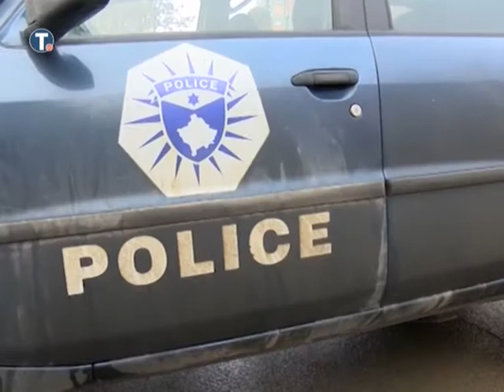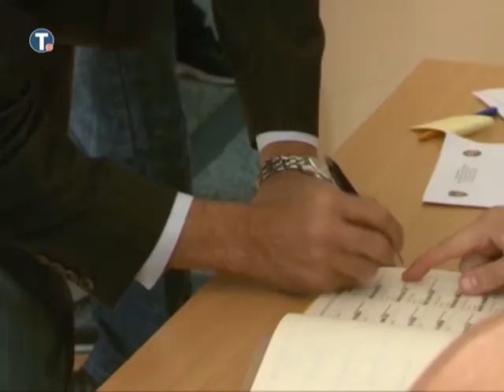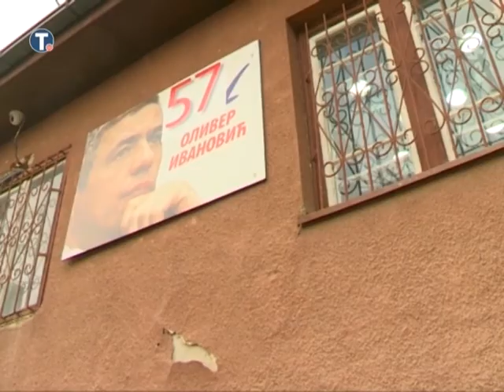Ubijen Oliver Ivanović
Oliver Ivanović, lider GI „Srbija, demokratija, pravda“ ubijen je oko 8.15 časova u Kosovskoj Mitrovici, ispred prostorija svoje stranke. Nepoznati napadači pucali su na njega dok je ulazio u prostorije stranke. Obdukcija pokazala da je Ivanović ubijen sa šest metaka iz duge devetke. Njegovo telo dopremljeno je u porodičnu kuću, a sutra bi trebalo da bude sahranjen na Novom groblju u Beogradu.